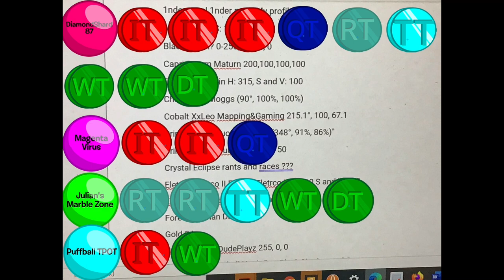Colour Camp 7A “Aw Darn”